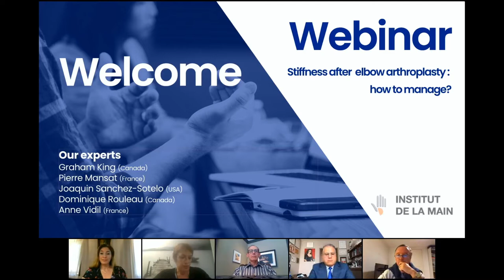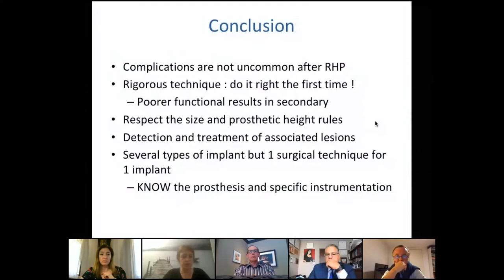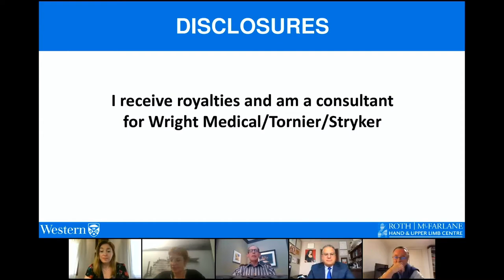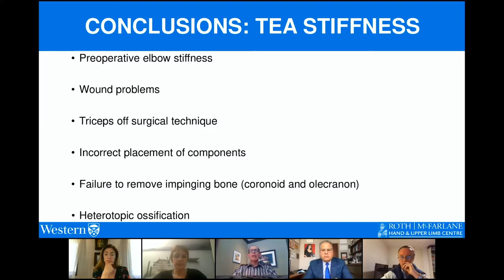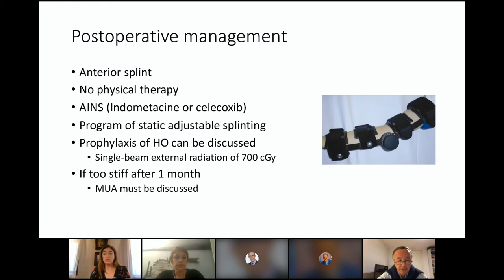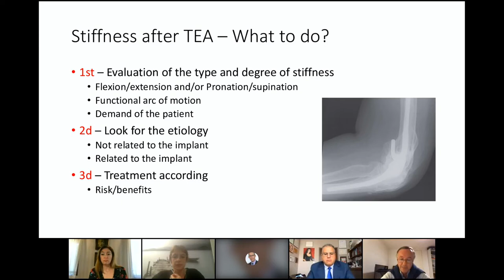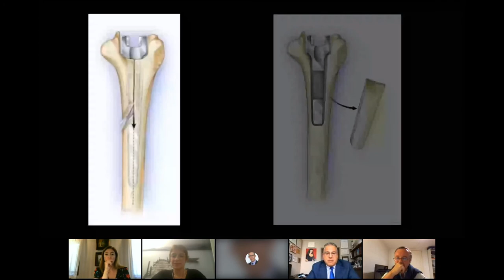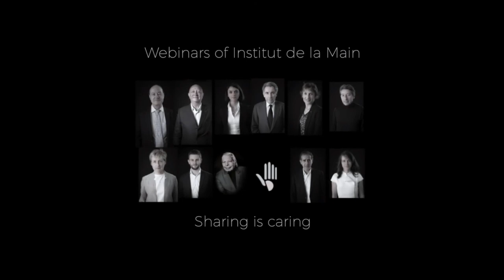Webinar #3 Institut de la Main - Stiffness after elbow arthroplasty : how to manage ?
Welcome to all of you, old friends and newcomers, to the webinars of the Institut de la Main.
Those of you who have been following our Symposia are aware that, for the first time in more than 30 years, we have not been able to run last year’s Symposium on Elbow Stiffness. It seems like we will not be able to run it in 2021 either.
So, in order to keep in touch and to pursue our scientific goal, which is so important to us, we have decided to launch a series of Webinars.

These interactive webinars will take place once a month, and each of them will be focused on a very specific, sometimes narrow, subject of Hand and Upper Limb Surgery.

We look forward to this new way of communicating with you, until we can meet again.

Caroline Leclercq, President of Institut de la Main

This webinar #3 is moderated by Dominique Rouleau (Canada) and Anne Vidil (France).

Elbow surgery is no more the "forgotten" articulation of orthopedic surgeons. Prosthetic surgery has undergone many developments and has made implants more and more efficient. Despite these changes, postoperative stiffness remains one of the most common complications.
The experts will tackle these stiffnesses and provide concrete solutions, in order to achieve satisfactory functional results after this type of surgery.
#1 Radial head prosthesis : easy to do, easy to fail ! A. Vidil
#2 Stiffness after total elbow arthroplasty : the reasons ? G. King
#3 Stiffness after total elbow arthroplasty : how to manage ? P. Mansat
#4 Technical points for revision of total elbow arthroplasty : J. Sanchez Sotelo